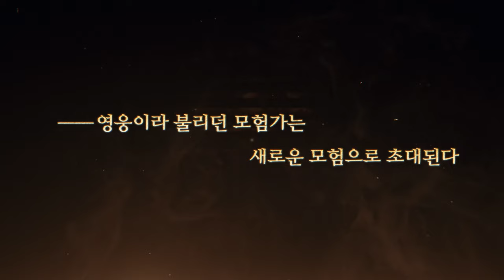파이널판타지14 - "황금의 유산" - PATCH 7.0 런칭 트레일러